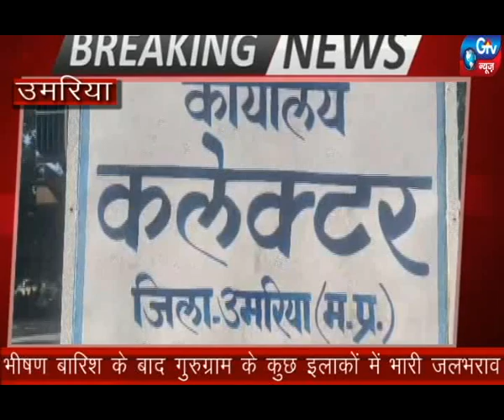उमरिया अंतरराष्ट्रीय योग दिवस पर कलेक्टर कृष्ण देव त्रिपाठी की मौजूदगी में कार्यक्रम आयोजित किया गया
उमरिया अमर शहीद के विभिन्न स्थानों में 21जून 2023 को अंतरराष्ट्रीय योग दिवस के अवसर पर जिला कलेक्टर कृष्ण देव त्रिपाठी, पुलिस अधीक्षक प्रमोद कुमार सिन्हा एवं जनप्रतिनिधियों सहित छात्र छात्राएं स्थानीय लोग योगाचार्य और संबंधित अधिकारी कर्मचारियों की मौजूदगी में कार्यक्रम आयोजित किया गया